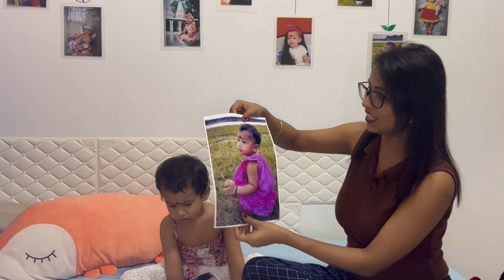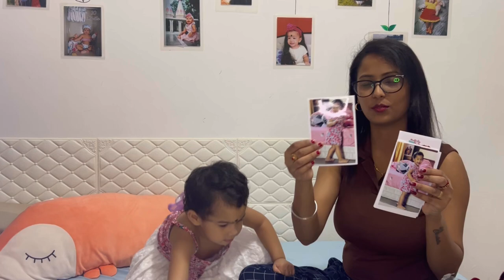India se aaya humara gift🥰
Cheeni’s Mimi ,nani and nana sent gift all the ways from India😍🥰